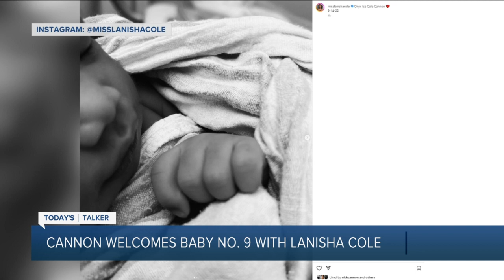Today's Talker: Nick Cannon welcomes baby number 9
1, 2, 3, 4, 5... how many more kids will Nick Cannon have? Today's Talker was about the TV personality welcoming his ninth child.

Cannon now has nine kids with a total of six different women. Oh, and there's a tenth child on the way.

Cannon shared the news of the most recent birth on Instagram Thursday, announcing his new daughter's name is Onyx Ice Cole Cannon.